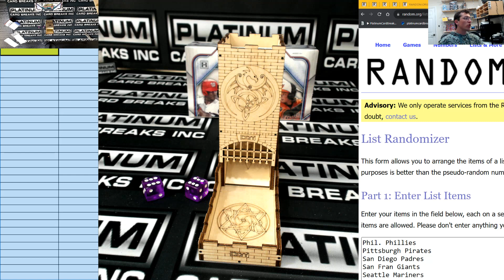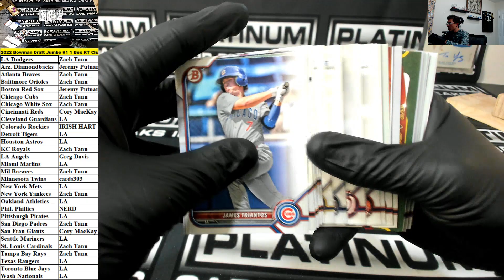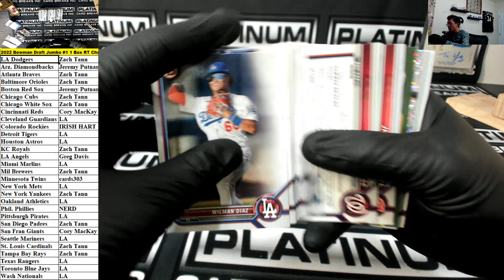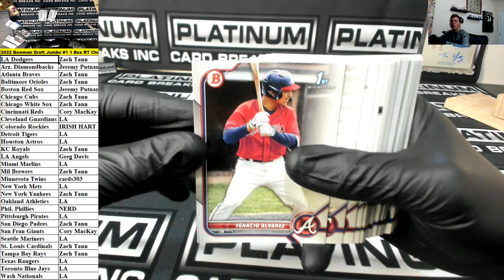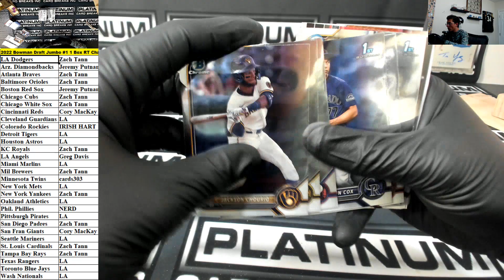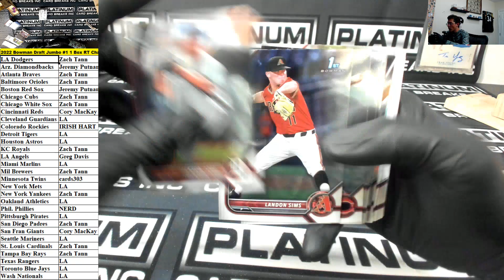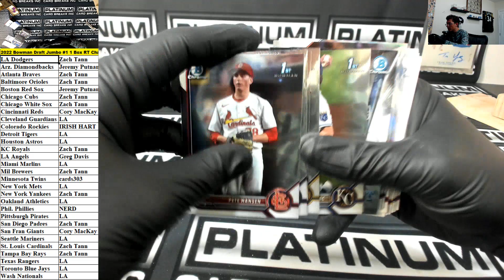2022 Bowman Draft Jumbo #1 1 Box RT Chatter Drop